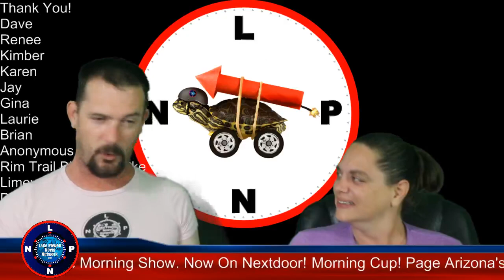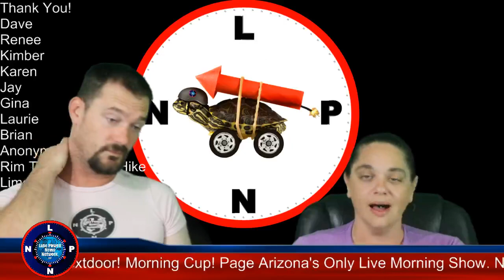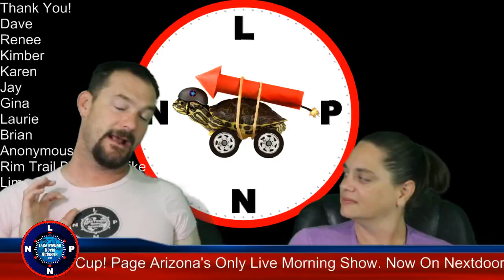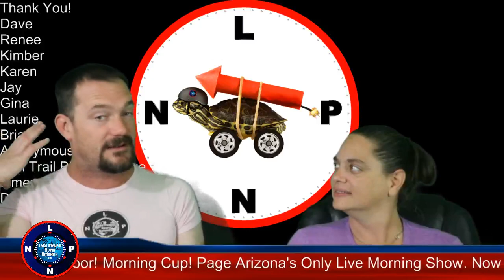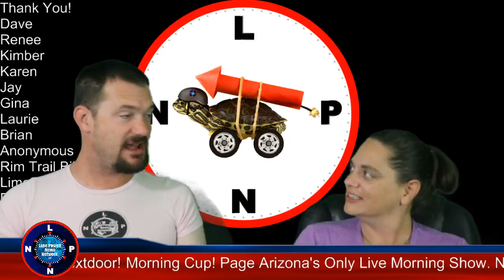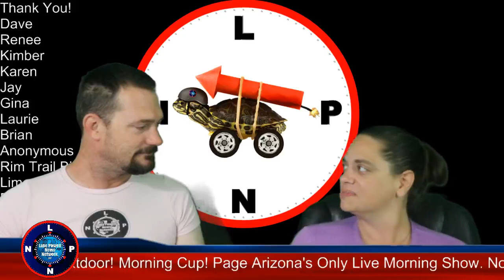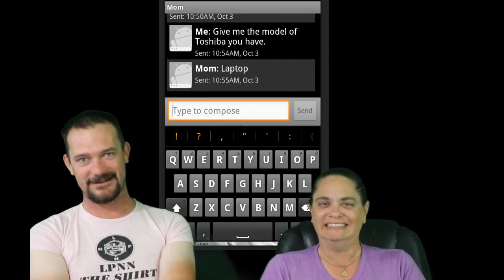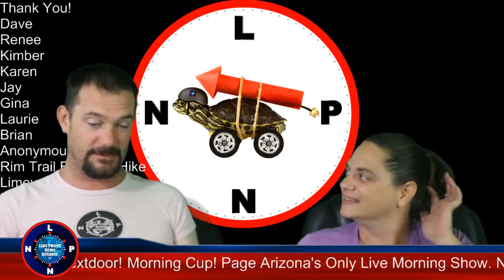Lake Powell News Network LIVE: News and Entertainment For Page and Lake Powell